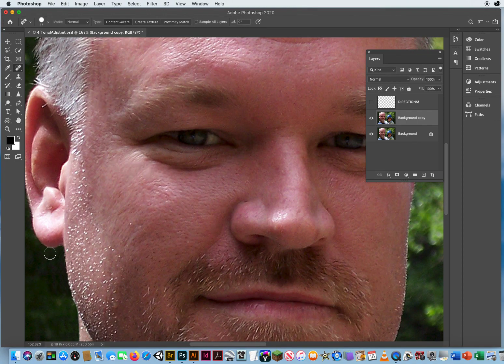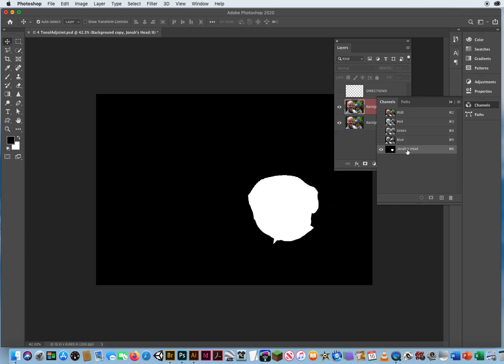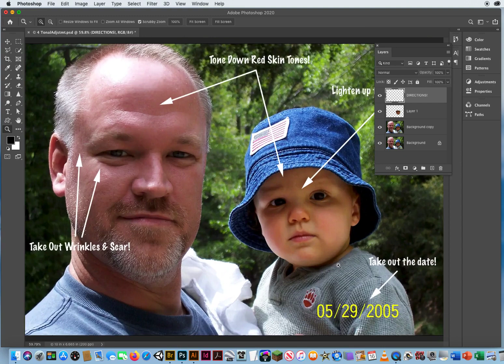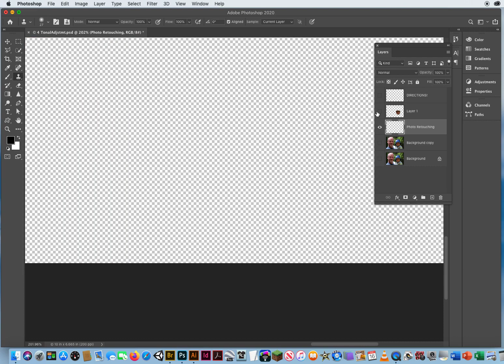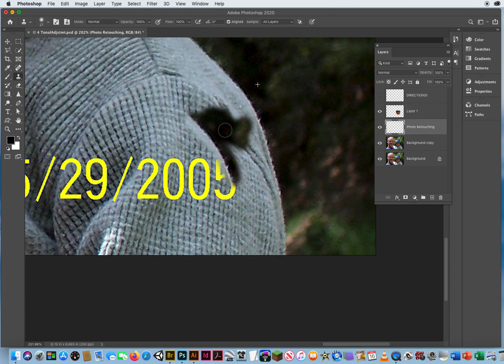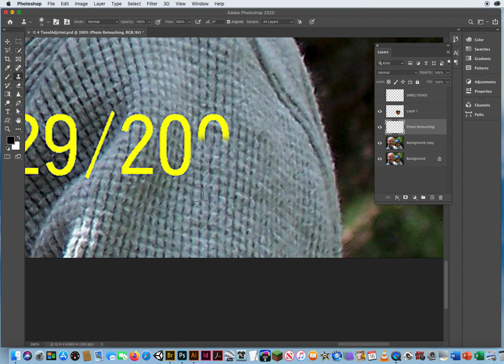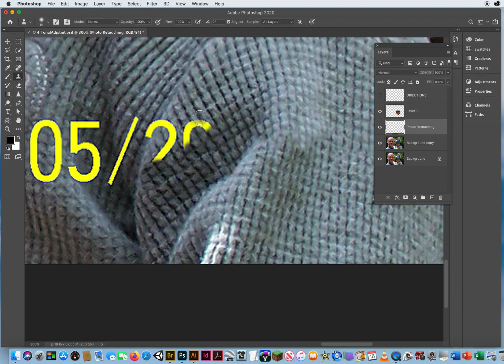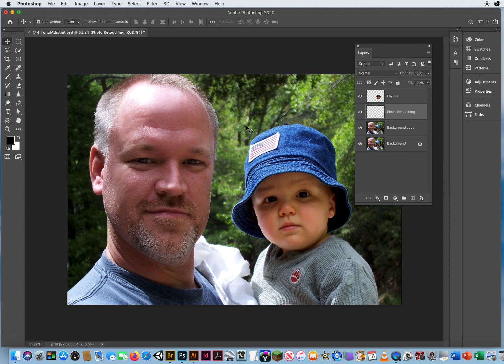My Video Tutorial on General Tonal Adjustments in Photoshop CC.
My Tutorial on how to touch up an image with Multiple Changes such as Overall skin tone adjustments, Blending Mode Adjustments and even Clone Stamping out Dates in the corners of your Photoshop CC images.